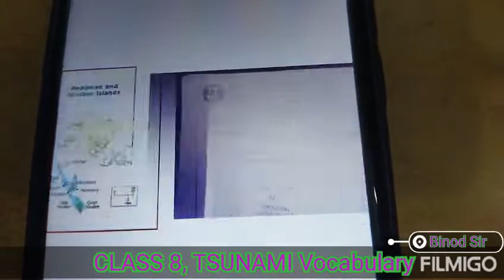TSUNAMI, ENGLISH, CLASS 8TH, VOCABULARY, Explanation, STANDARD WORDS, VIDEO-1#tsunami2004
Tsunami is a powerful giant sea wave .
      26th December 2022